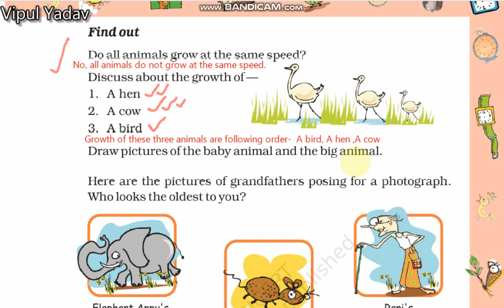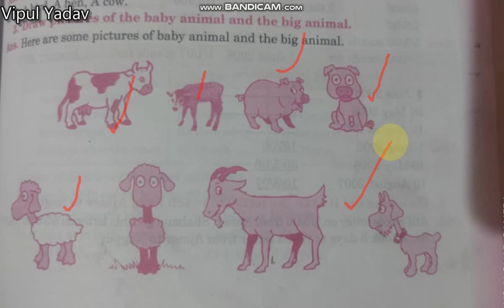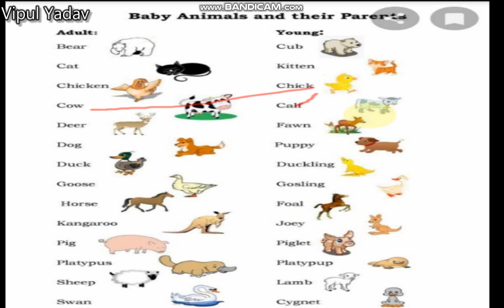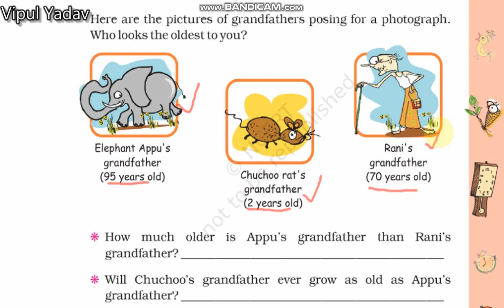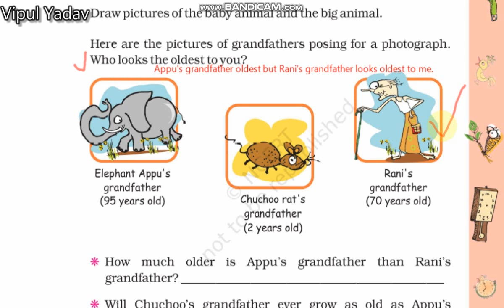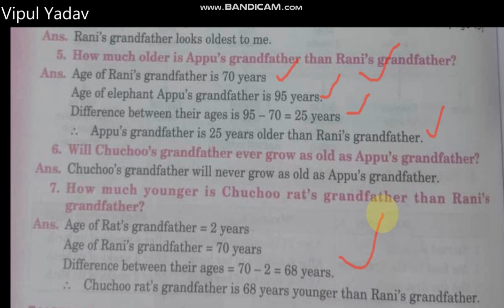Mathematics class-4th chapter-4 Tick-Tick-Tick page no-45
NCERT-MATHS
FIND OUT